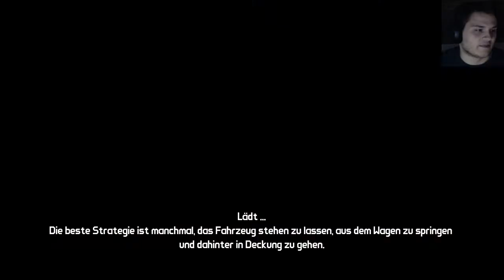Borderlands - Große Insektenbekämpfung - Part 27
In Pandora gibt es es ziemlich viele Flugmonster, etwas kleiner aber auch größere wie beispielsweise Mothrakk, der eine relativ fiese Sau ist mit seinen Feuerspielchen... Und ganz nebenbei begegne ich auch Rakkinishu, auch ein sehr netter Umgangspartner...
Zeit für meine Sniper! :D
Borderlands - Let's Play 2014 / Revo-Gaming